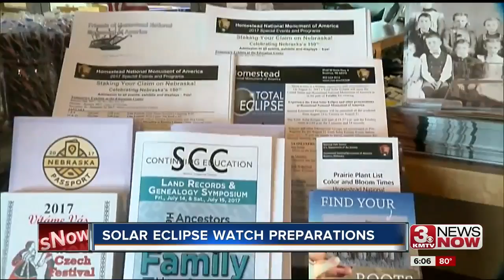Solar Eclipse coming to Nebraska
The Homestead National Monument prepares for influx of people